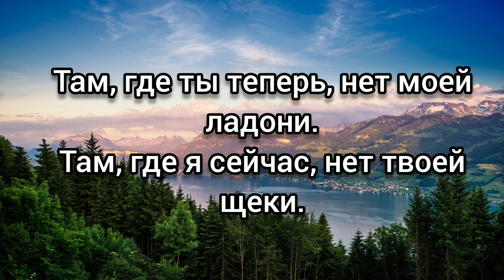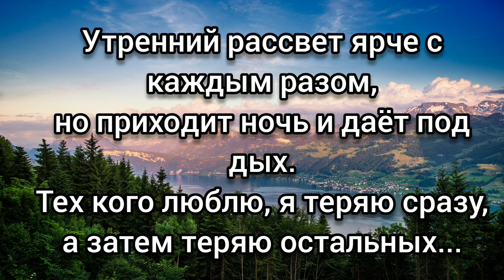Там, где ты теперь. Борис Голубчик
Там, где ты теперь

Борис Голубчик

Дни идут гуськом, огибая ельник,
вдоль реки, что в прошлое течёт...
Там, где ты теперь, тоже понедельник?
Или время потеряло счёт?

Там, где я сейчас, солнце гладит кожу,
летние мечты собраны в букет.
Время нас с тобой разлучить не может,
но на встречу шансов тоже нет.

Жаль, что мы вдвоём, счастье не догоним,
наши полюса слишком далеки.
Там, где ты теперь, нет моей ладони.
Там, где я сейчас, нет твоей щеки.

Утренний рассвет ярче с каждым разом,
но приходит ночь и даёт под дых.
Тех кого люблю, я теряю сразу,
а затем теряю остальных...